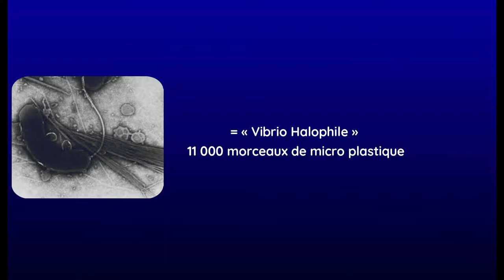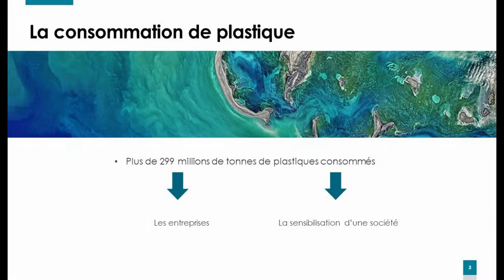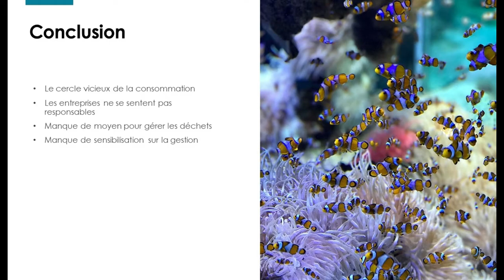En quoi l'océan plastique impacte-t-il la vie marine et les océans ?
Le 7ème continent est tristement connu pour être le continent plastique, pourtant, il n'est que le sommet de l'iceberg. Situé entre le Japon et les États-Unis sur une surface d’environ trois fois la France (1,6 million de Km2), il est le plus grand vortex de plastique au monde. Quatre autres  « soupes de plastique » ont été identifiées dans d’autres océans. Les océans deviennent de plus en plus une décharge mondiale. Environ 5 à 13 millions de tonnes de plastique terminent dans les océans chaque année et tuent des centaines de milliers d'animaux en contaminant toute la chaîne alimentaire. Quelles sont les causes de cette pollution plastique et quel est l'impact à long terme de cette pollution ? Que peut-on faire pour assainir les océans ? Est-il trop tard ? Les élèves de la Seconde 14 du Lycée Marie Curie de Nogent sur Oise ont mené l'enquête.

Remerciements et sources :
- Vidéo de la Jordanie : Fatima Zehaf
- Vidéo du Kerala en Inde : Rania Zehaf
- Photo tortue : UNC Sea Grant College Program
- Photo Charles Moore Hugo Lingeman
- Merci aux élèves de 2D14 et particulièrement à Maymona Kikar, Tenin Touré et Zeynep Kastaci qui ont prêté leur voix
-Merci à Charlotte Peyras pour le montage vidéo.
-Professeur référent : Kherfia Zehaf
- Diagram The Ocean cleanup.
Auteur Boyan SlatSource 29 June 2019
- Plastic Polution Whirlpool River Medway Allington LockChris HIGGIN et Kevin THORNE
- Carte du monde créer par l'Atelier graphiste de wikicommons.